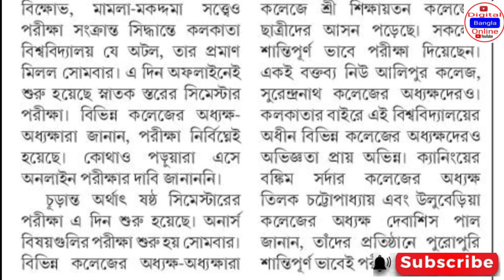Cu Court Case Update | Cu Exam News Today | Cu Exam Online or offline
burdwan university ug pg admission
all university exam update
all university admissions update
WB College exam news
All private scholarship
kalyani university admission update
kalyani university exam news
Makaut even sem exam update
skbu university details
wbttepa university details
kalyani university news
kazi najrul University update
skbu update
makaut update
vidyasagar university update
West Bengal state university update
nbu exam
কলেজের পরীক্ষা কিভাবে হবে? কলকাতা ইউনিভার্সিটি ইভেন সেমিস্টারের পরীক্ষার খবর।